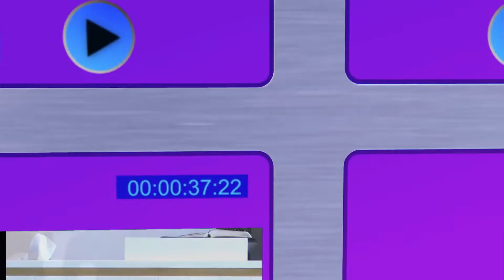CEC Video Intro 7